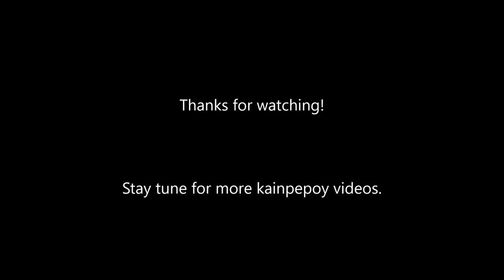BOODLE FIGHT | KAINPEPOY WITH THE GANG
Wazzup madlangpepoy! Sana po e nag-enjoy kayo sa panunuod ng aming mukbang/boodle fight. Salamat po :)

Credits din sa mga transition clips na lagi kong ginagamit:
Kuya Jobert
Cong TV
Mayor TV